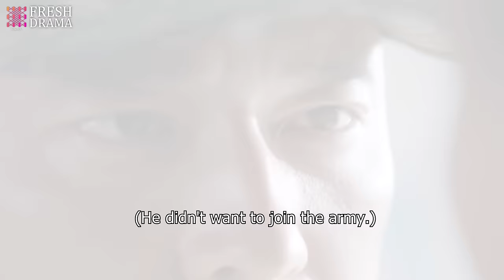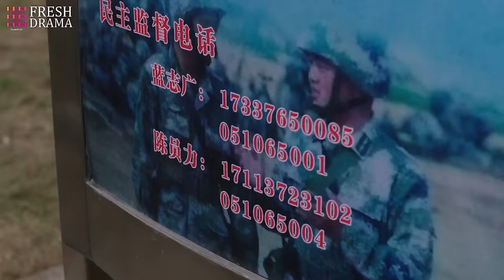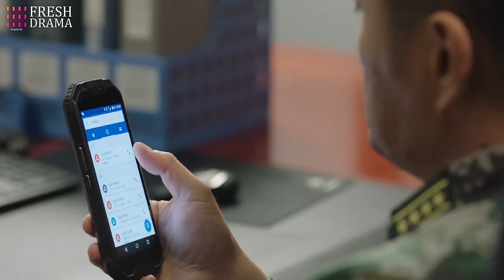Her Silent Protector🔥EP02 | zhaolusi Female president met him in military area💗Wheel of fate turns